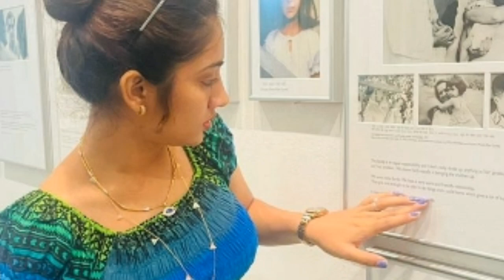🔴 சற்றுமுன்பு பிந்து ரசிகர்களுக்கு வெளியிட்ட இனிப்பான செய்தி | Bindhu New Serial Latest Update